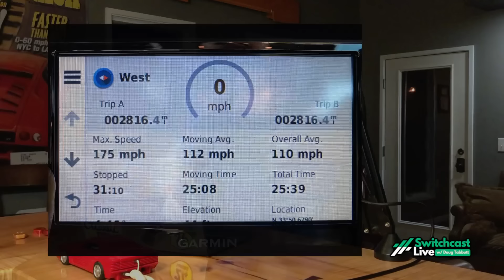Can the COVID Cannonball Record be Beaten?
The two runs of 2020 were unique and done in a context that (hopefully) will never exist again. But is it possible that this record could eventually be beaten?